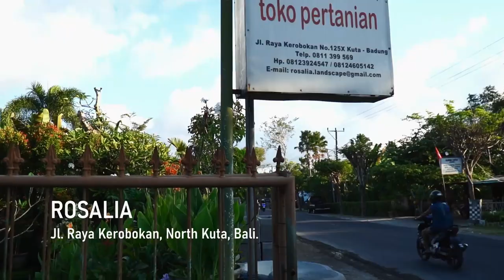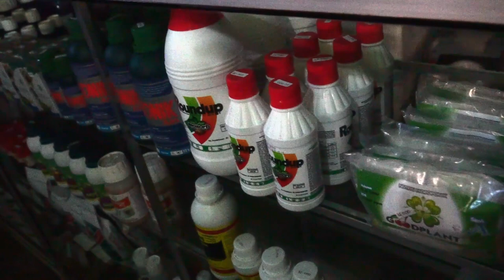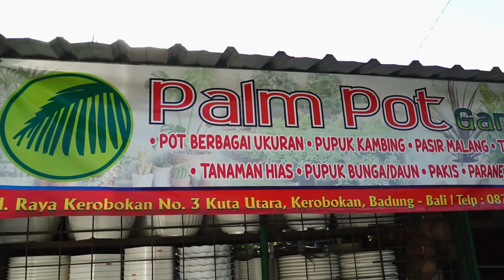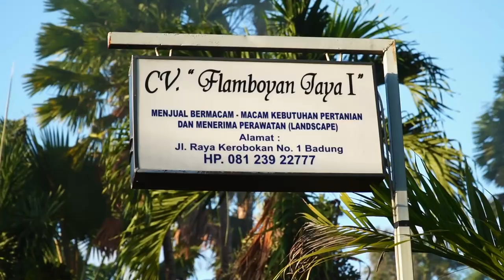WHERE TO SHOP CHEAP PLANTS & TERRACOTTA POTS in BALI [ Eps. 1 - Kuta, Bali ] Bahasa + English sub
Hey friends! So i filmed the intro and footages at Carolina's Garden & Zenia a little over a month ago and the rests are filmed last Saturday, 5-September-2020. Let me know!...
Or LIKE the video so I know you liking this type of content! Thanks for supporting my little corner here on YouTube, i appreciate every single one of you! xx, Rosie / Intan.
Hai teman-teman! Jadi saya merekam klip di Carolina's Garden & Zenia lebih dari sebulan yang lalu dan sisanya difilmkan Sabtu lalu, 5-September-2020 kemarin. Jangan ragu untuk meninggalkan komentar dan apakah teman-teman ingin melihat lebih banyak konten tur Garden Center seperti ini? Kasih tahu dong!...
Atau SUKA vide ini jadi saya tahu teman-teman menyukai jenis konten seperti ini! Terima kasih telah mendukung sudut kecil saya di YouTube, saya sangat menghargai setiap orang dari kalian!

Camera                    : Sony A6400
Lens                         : Sony E PZ 18-105mm F4 G OSS
Cameo                     : my rescue cats Max, Cali, Bagheera.